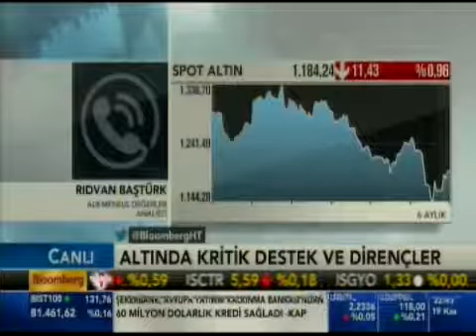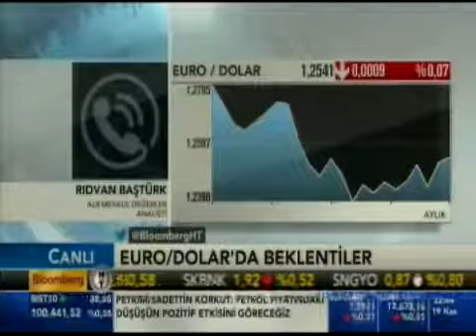Telefon Bağlantısı: ALB Menkul Değerler'den Rıdvan Baştürk ile piyasalar değerlendiriliyor